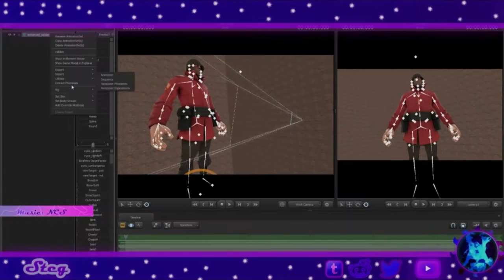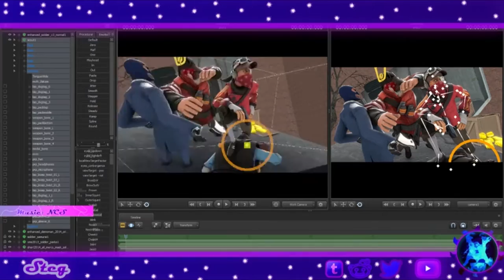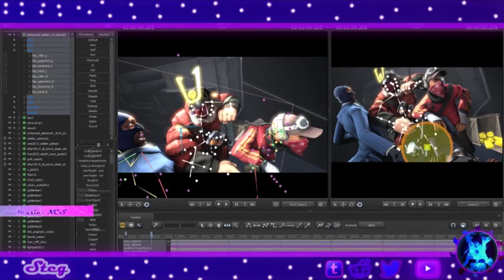SFM Poster Timelapse #3 (Stream VOD)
My friend wanted a desktop background so I gave him one. Wanna see one done real time? Also sorry about the overlay, couldn't take it out :c